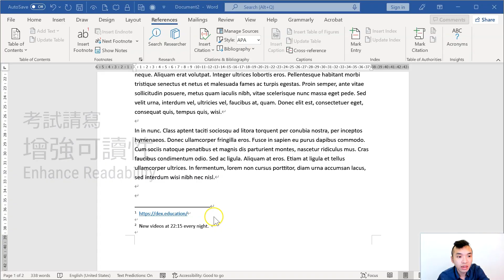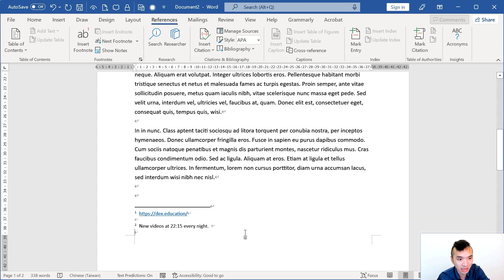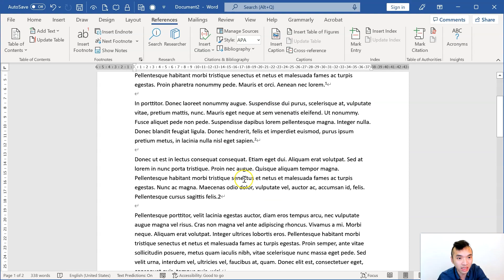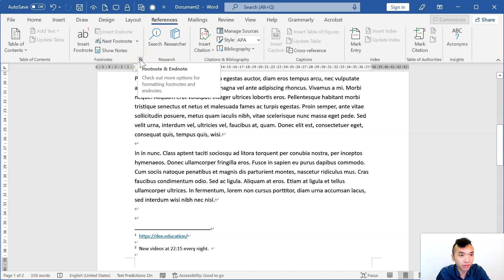【Word 辦公室】文書工作必要技能 💻 快速在文件插入註腳 Insert Footnotes 🦿 編輯參考資料 基礎文書 教學 (中文字幕) (可調節速度)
Word教學廣東話 HKDSE SBA 報告格式
Word Insert Footnotes 插入註腳
編輯參考文獻和資料

舊課程「資訊及通訊科技」課程及評估指引 (中四至中六)
2024 HKDSE ICT Syllabus 清Concept

1. 🐌 調節影片至合適的速度，例如0.75x倍速
2. ⏸️ 暫停影片，⏪ 返回再播放

ICT Word FlippedClassroom Chinese Cantonese 香港Youtuber 粵語 廣東話 中文字幕
*歡迎交流

本影片採用 Microsoft Word (Office 365) 進行示範

拍攝工具
Logitech BRIO
Rode Wireless Go II
Screencast-O-Matic 2.3